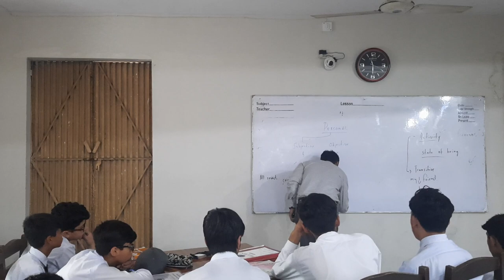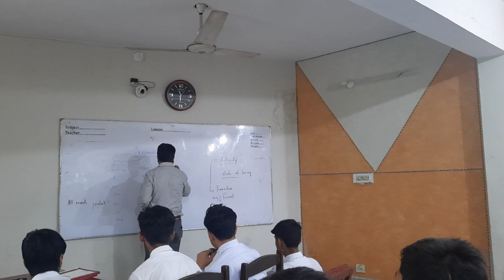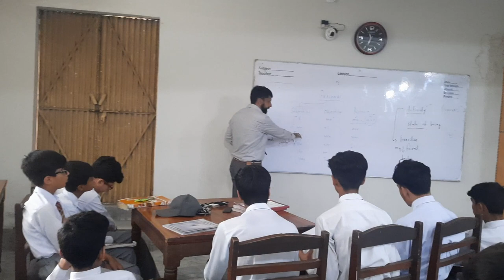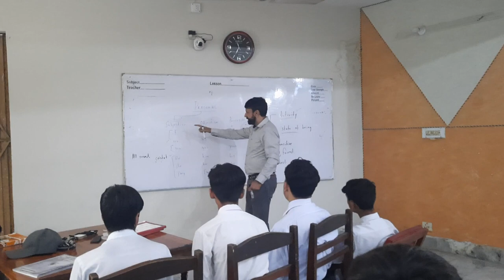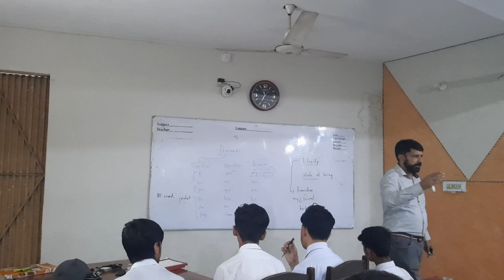Introduction to Grammar Part 3.